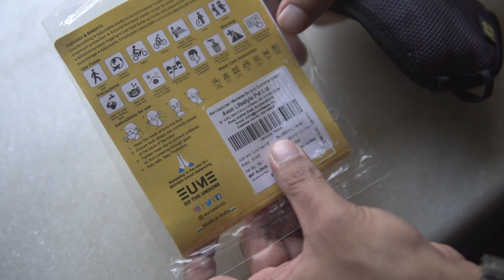EUME Protect +95 | Is this the best face mask for outdoors ?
The EUME Protect +95 is a reusable outdoor face mask engineered with a 4 layer filtration system. It is carefully designed keeping comfort and breathability in mind. It also comes in a range of colours and designs.
- Reusable and Washable
- Anti Fog Design
- Head Loops for better Comfort
- Made In India
- ISO, CE & WHO GMP Guidelines.

Instagram radmot0  (Auto)

Instagram letsgo_raj (lifestyle)

facebook Ridewithraj

Gopro hero 4 silver (motovlogs)

iphone 6s

*YouTube channels
RAD MOTO (AUTO)